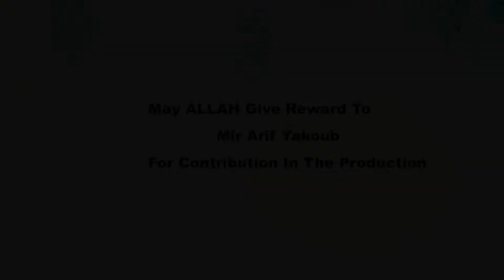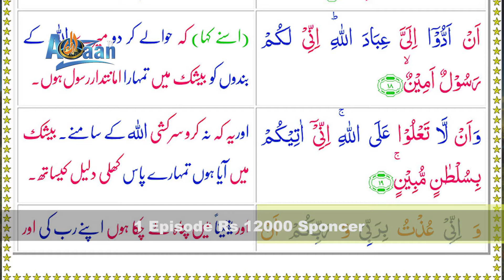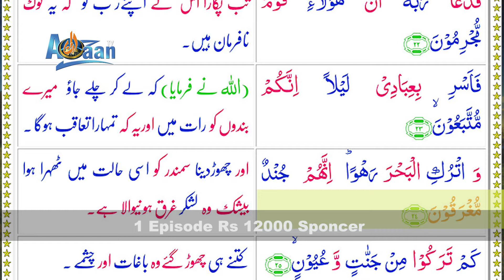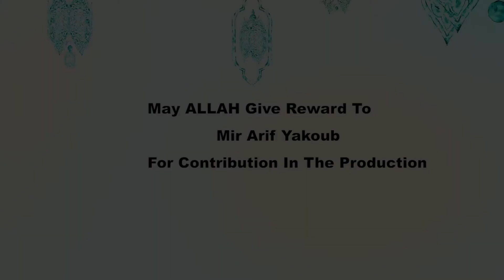Tafseer Surah Ad Dukhan Ruku No.2 | Qal Allah Program| Episode No.496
MAY ALLAH GIVE REWARD OF THIS EPISODE TO MIR ARIF YAKUB.AAMEEN